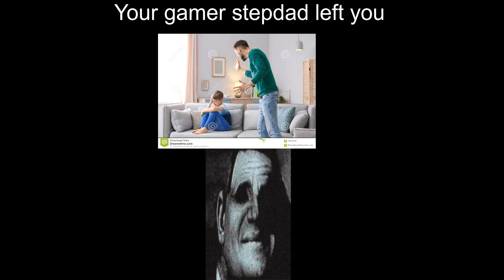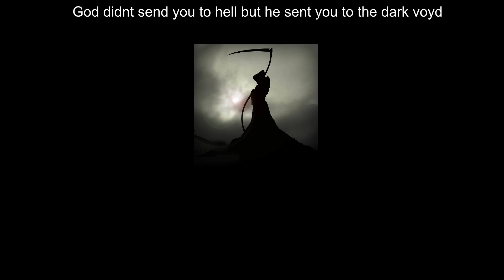Mr incredible becoming uncanny (... in fortnite)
🚨WARNING🚨 DONT WATCH THIS AT NIGHT!
This might be my favourite meme. I did it in the morning so i didnt get scared
And again happy new year!